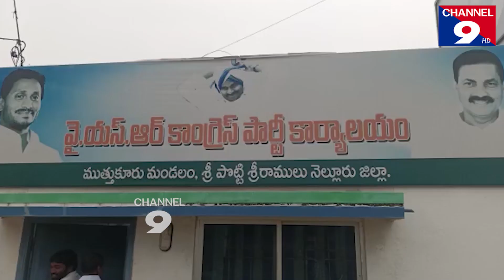సోమిరెడ్డి నీ కపట ప్రేమ ను నమ్మము -ఎల్లంగారి సాయి@Channel9hd